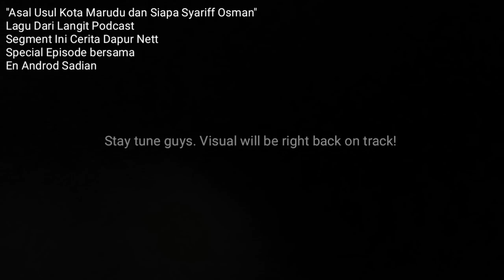Asal Usul Kota Marudu & Siapa Syariff Osman (Lagu Dari Langit Podcast)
Segment Ini Cerita Dapur Nett : En Androd Sadian adalah anak jati Kota Marudu yang mengetengahkan nilai2 estatika sejarah serta membuat pencarian terperinci tentang sejarah Kota Marudu. Termasuklah sejarah Syariff Osman. Siapa dan impak perjuangan beliau. Episode khas menarik ini telah pun di buat secara langsung di Fb Ini Cerita Dapur Nett dan setakat ini menjangkau 300+views. Betapa menariknya Kota Marudu ini, sehinggakan penyelidik luar telah mula menpunyai rekod seawal 1800 tentang gah nya Kerajaan Marudu itu sendiri. Jom dengarkan dan selusuri cerita sebalik Marudu Kingdom bersama En Androd Sadian!

Hi Im Richado, from Kota Marudu sabah, Borneo. This channel contains, various videos of our daily life, tips, unboxing, product review, feat Yohan : Urang KM tinggal Jipun, Lagu Dari Langit podcast and many more.

Follow our podcast Lagu Dari Langit

 dan fb kami

Send whatever stuff yall want, saya unbox and review for free as in for now.tq

Address :
Lagu Dari Langit
Kota Marudu, Sabah, Malaysia

Do Follow my wife Nett ( operation manager  aka producer)